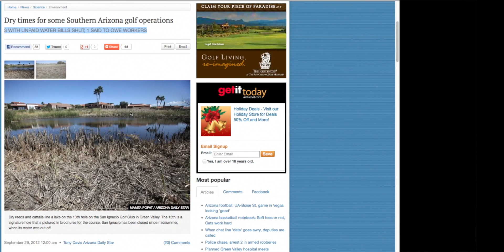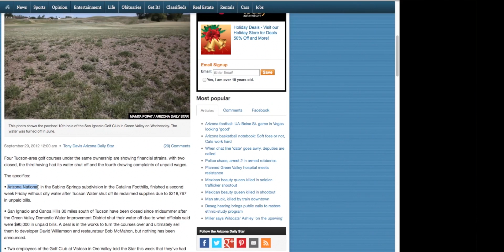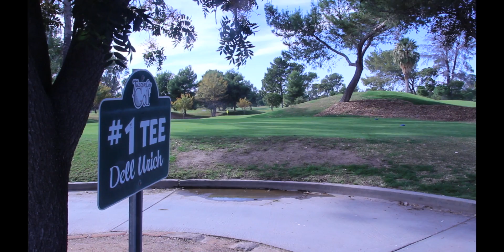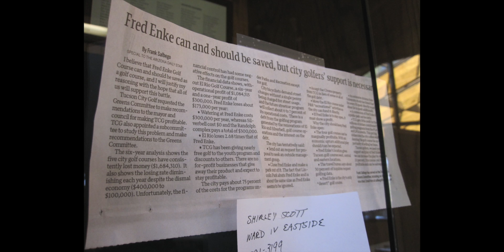Tucson's Disappearing Golf Courses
Since the recession in 2008, Southern Arizona has seen the closing of many of its golf courses-both public and private.